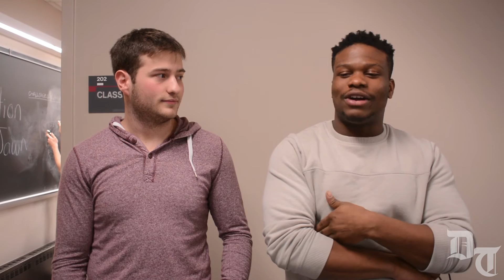Rutgers University Esports - Club Profile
Rutgers Esports is an organization that consists of several different video game clubs. The club provides a place for students to play various types of video games as well as make friends with other gamers and destress from school.

Videography - Jason Ye
Music provided - Nicolai Heidlas Music
Editing - Jason Ye and Jill Buhain

End credit music - "Soul Groove” by Audionautix